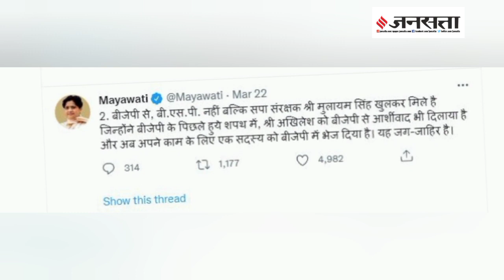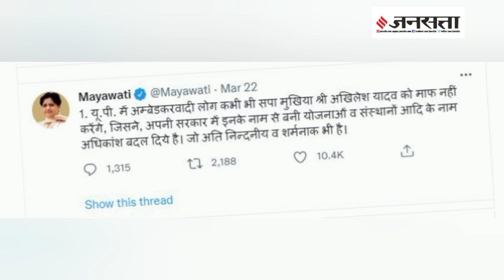बसपा सुप्रीमो मायावती का बड़ा आरोप, कहा- अपर्णा को बीजेपी में भेजने के पीछे बड़ी साजिश है...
बीजेपी से, बी.एस.पी. नहीं बल्कि सपा संरक्षक श्री मुलायम सिंह खुलकर मिलें है उन्होंने बीजेपी के पिछले हुये शपथ में, श्री अखिलेश को बीजेपी से आर्शीवाद भी दिलाया है और अब अपने काम के लिए एक सदस्य को बीजेपी में भेज दिया है। यह जगजाहिर है।
mayawati mulayamyadav jansatta Jansatta is one of the leading hindi news channel, which provides all the latest and trending news of india and around the world.